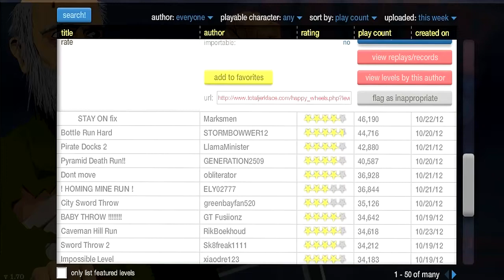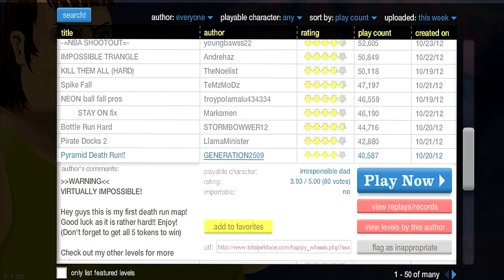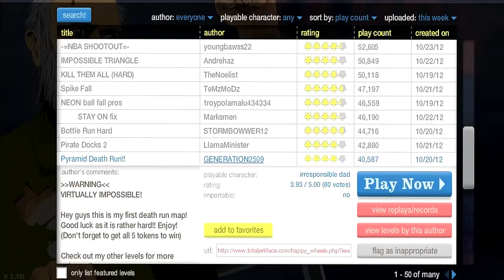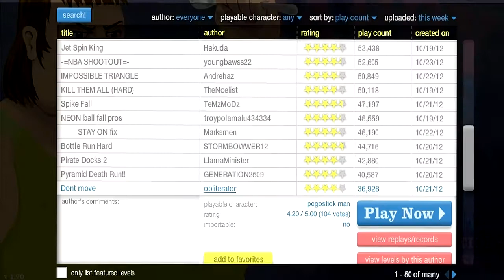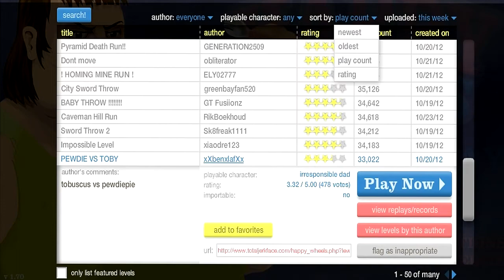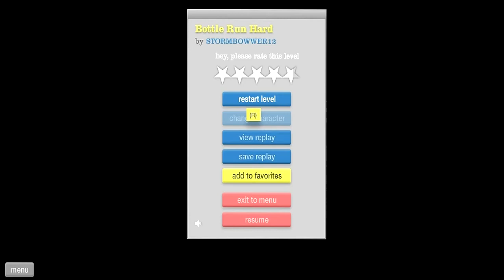Happy Wheels | WATCH OUT SON! | #15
Be sure to like the video if you enjoyed it.